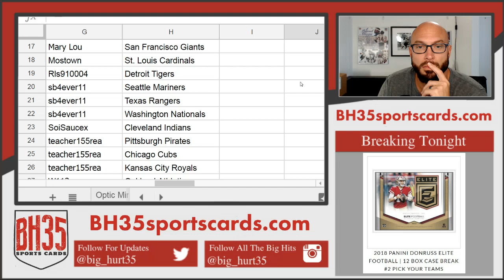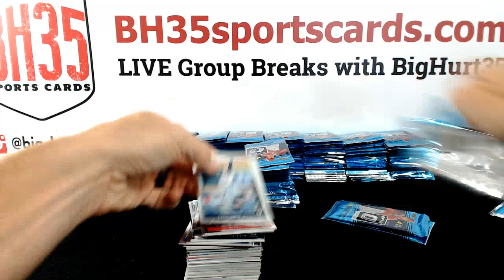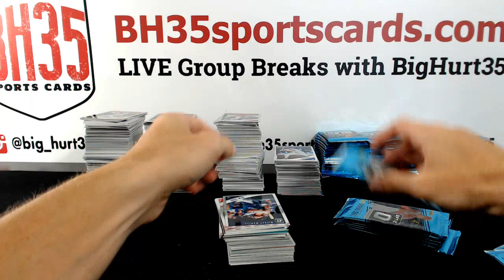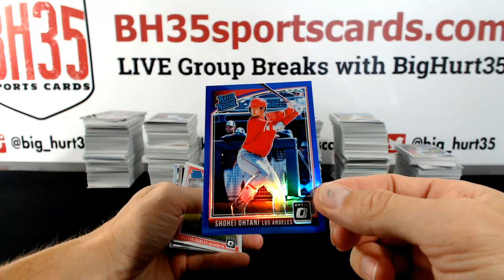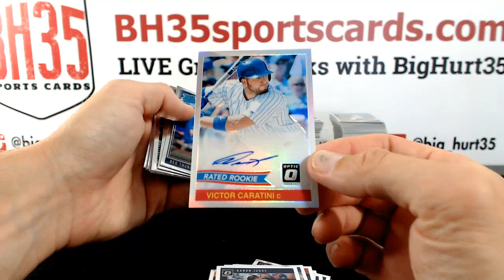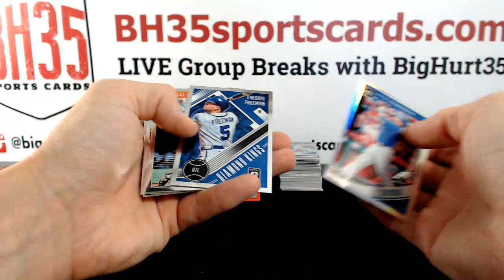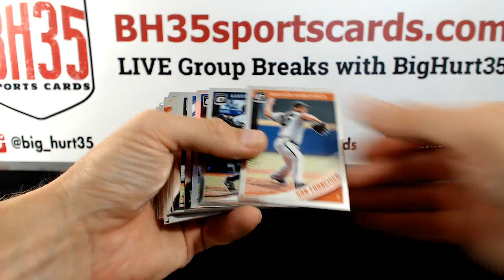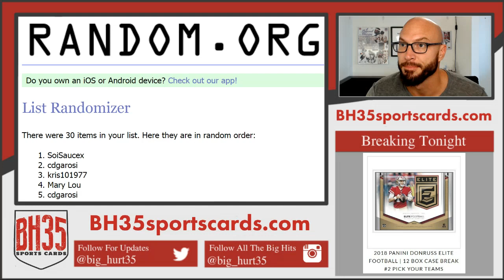2018 Panini Donruss Optic Baseball | 12 Box Case Break #2 Pick Your Teams